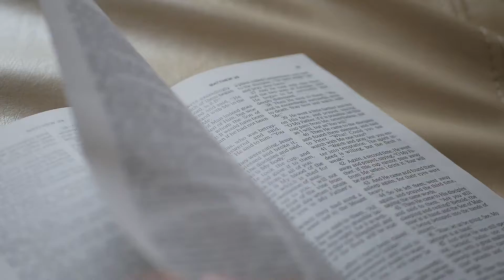August 25th, 2020 Daily Devotional with Pastor Michelle McNamara